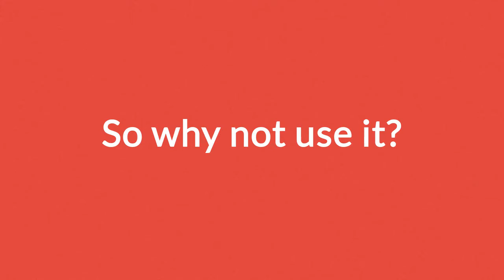Reasons to use Social Media - AEC e-seminar